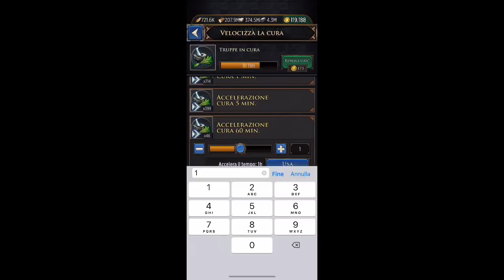31.6 MLN KEEP 26 RKHAL ZEROED BY EMPYR - K106